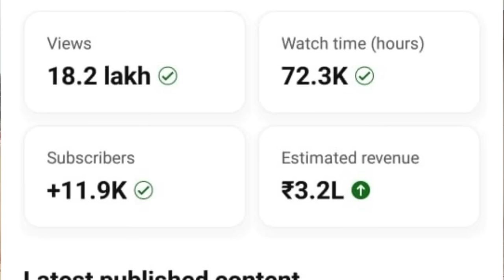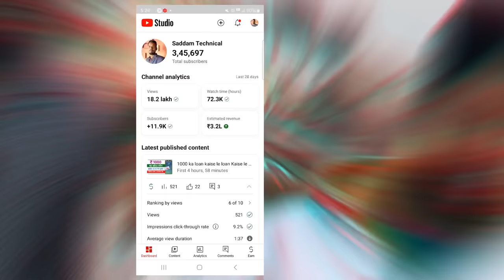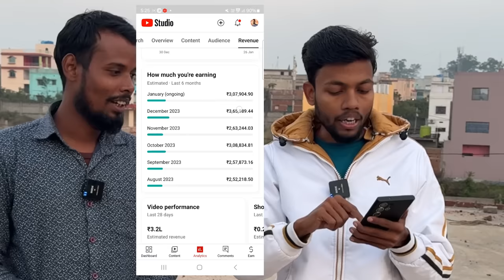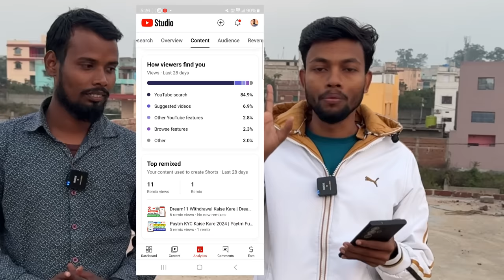ये भाई YouTube se कमाते है ₹3 लाख/महीना 🔥 Power Of Youtube 💪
MY EQUIPMENTS :
Camera Canon 200D Mark 2
2nd Camera Canon 90D
Sony Camera
50mm Lens
Camera Tripod

youtube se paise kaise aata hai